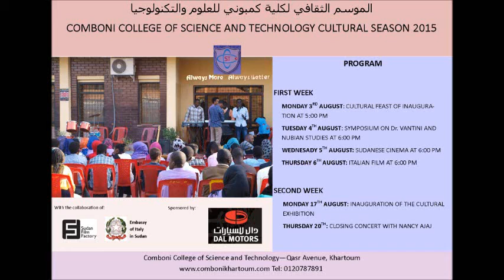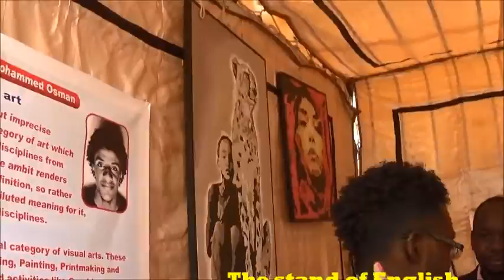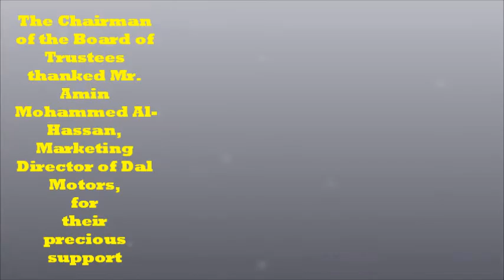Video Summary of I CCST Cultural Season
This is a video summary of the I Cultural Season of Comboni College of Science and technology that took place from 4th to 20th August 2015.